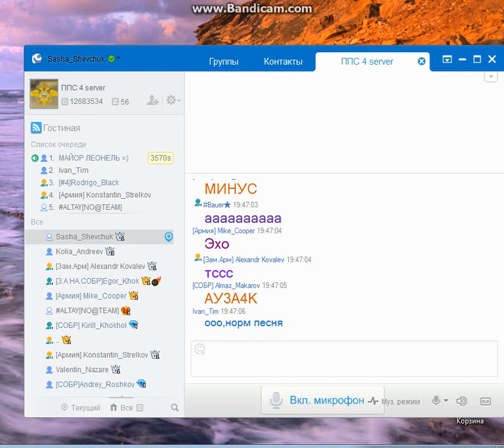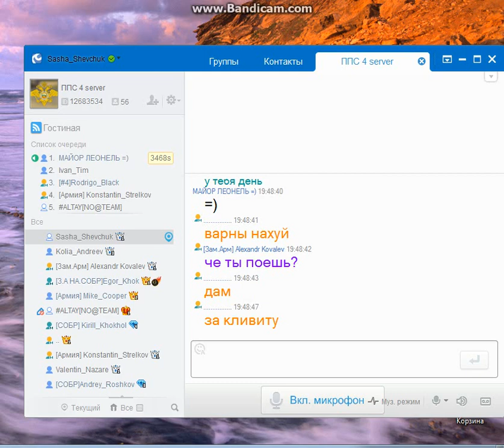Leonel Belini .Голос 4 сервер.RaidCall